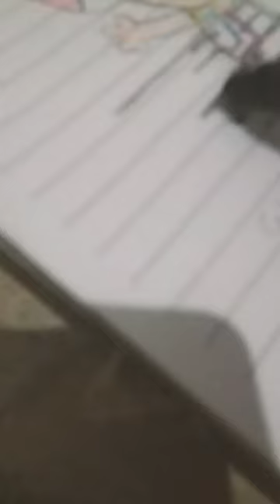pintando o cogumelo do Mario no estilo glich❤💙🖤